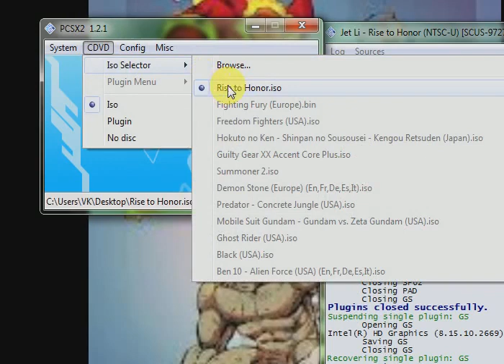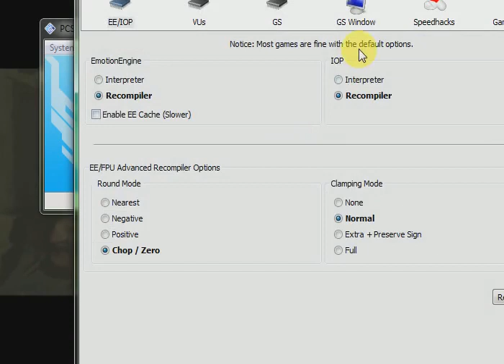Rise to Honor Settings and play PCSX2 1.2 by Samrat Game VK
Rise to Honor 😐

Cool game ⭐⭐⭐

3D game 🎯
Movie Game 🍿